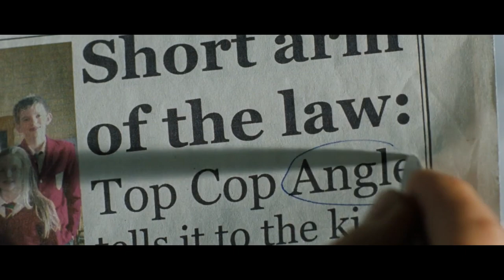HOW TO: Fast Cut | Edgar Wright Jump Cut for Vlogging Case Study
Learn how to use jump cuts the Edgar Wright way. Fast cut editing can add a lot fun to your vlogs

(Doesn't cost anything extra 😉I just get a small commision if you do your regular shopping via this link.)

CAMERA GEAR
Shot on this
with this lens
mic’d with this